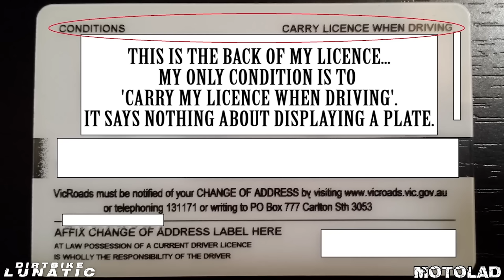HIGH SPEED POLICE CHASES | POLICE vs. BIKERS | [Episode 11]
HIGH SPEED POLICE CHASES | POLICE vs. BIKERS |
Compilation of some of the best motorcycle dirt bike crashes,  fails & wrecks.

3:17 -ShalyNJke
5:51 -MotoLad
9:01 -Beardless Grizzly
12:27 -Kawi Kris